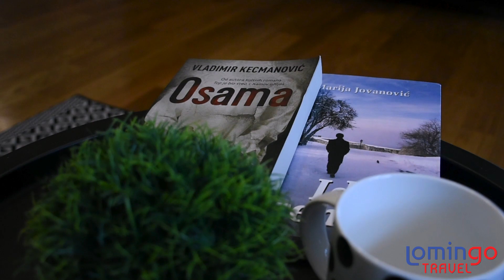Apartman Star Home - Zlatibor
Apartman Star Home će Vas očarati svojom lepotom i udobnosti

Aktivirajte (🔔) za obaveštenja o novim snimcima.